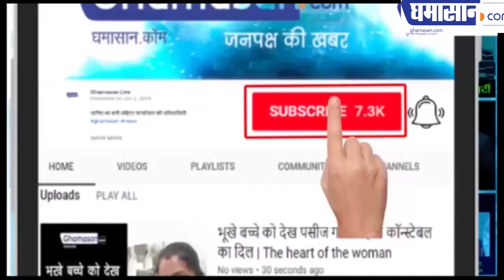Holi : इस तरह आसानी से निकाले होली का रंग, ये है कुछ सिंपल टिप्स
इन टिप्स से चुटकियों में उतरेगा होली का रंग
हाथों पर वैसलीन लगाकर शैंपू से हाथ धोएं
रंग छुड़ाने के लिए ठंडे पानी का इस्तेमाल करें